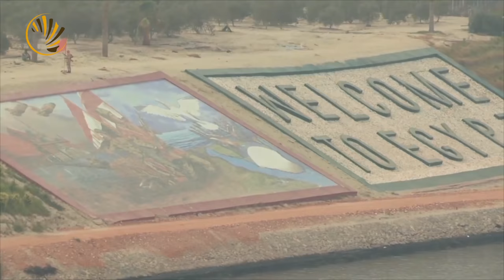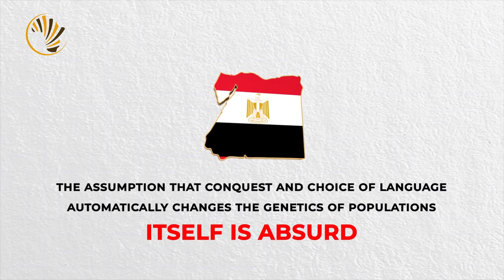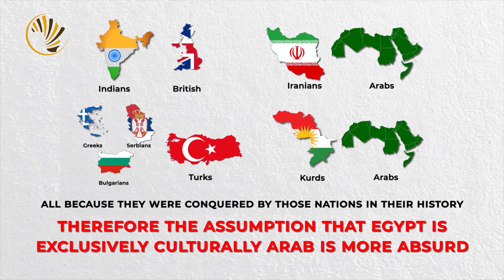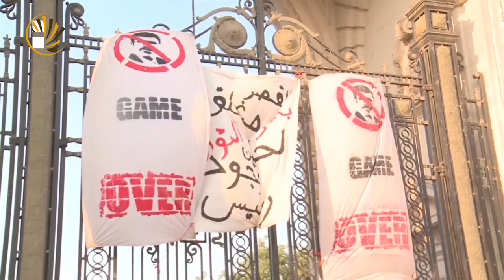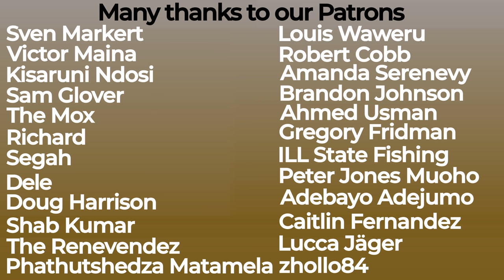Just How African are Egyptians? | How Egypt Became Arab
There are questions about the nature of Egypt’s identity, its own perception of itself, its national identity. As such, the issue has serious political and cultural implications. The country has two strands of national heritage - the purely Egyptian which draws inspiration from ancient Egypt and the Arabized/Islamized Egyptian. Egyptians have long conducted an intense national debate about what Egypt is, what it stands for, and its place in the world. People assume because Egypt was invaded by Arabs and mostly speak Arabic then they are ethnic Arabs. But how did Egypt become the Arab Republic of Egypt?